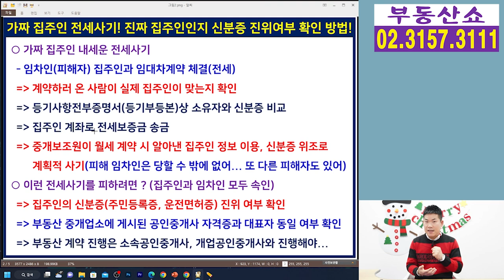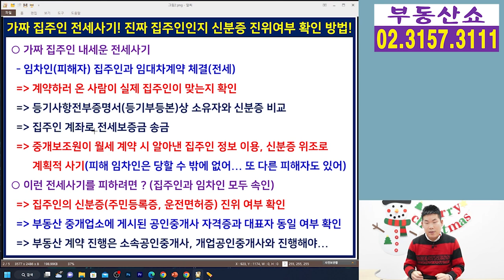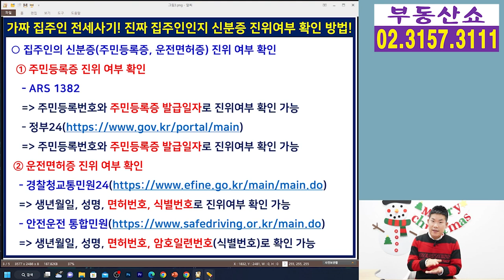가짜 집주인 내세운 전세사기! 신분증 진위여부 확인방법! 확인하면 안 당합니다!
가짜 집주인을 내세운 전세사기로
임차인이 피해를 봤다는 공중파 방송이 있었는데요,
어떻게 사기를 당하게 된건지
이런 사기를 안당하려면 확인할 것은